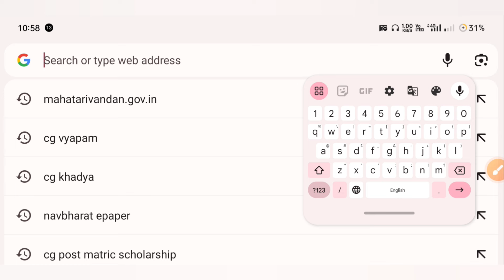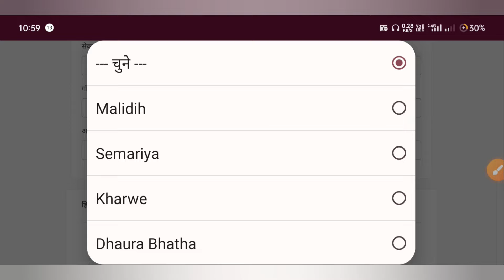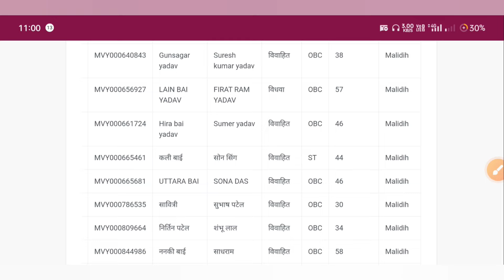mahatari vandana yojna final list kaise dekhe 2024 | महतारी वंदन योजना अंतिम पात्र अपात्र सूची जारी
mahatari vandana yojna form kaise bhare|महतारी वंदन योजना फार्म कैसे भरे | Chhattisgarh Mahtari Vandana Yojna Online Form Kaise Bhare

छत्तीसगढ़ महतारी वंदन योजना फार्म कैसे भरें
छत्तीसगढ़ महतारी वंदन योजना विवाह प्रमाण पत्र नया आदेश जारी
chhattisgarh mahtari vandana yojna Vivah praman patra

cg mahatari vandan yojna form kaise bhare

chhattisgarh mahtari vandana
chhattisgarh mahtari vandana yojana
chhattisgarh mahtari vandana form kaise bhare
chhattisgarh mahtari vandana yojana ka form kaise bharen
chhattisgarh mahtari vandana yojana online apply
chhattisgarh mahtari vandana yojana form kaise bhare awedan kramank
chhattisgarh mahtari vandana yojana form kaise bharen application number
mahatari vandana yojna
chhattisgarh mahtari vandana online form kaise bhare
chhattisgarh mahtari vandana yojana kab se chalu hoga
chhattisgarh mahtari vandana yojana form
mahatari vandan yojna hitgrahi panjiyan form kaise bhare
chhattisgarh mahtari vandan yojna hitgrahi panjiyan form kaise bhare

website - Google Search More Updates - cgvacancynews.com

mahatari vandan yojana application number
mahtari vandana yojana awedan kramank
chhattisgarh mahtari vandan yojana application number
महतारी वंदना योजना छत्तीसगढ़ फॉर्म कैसे भरें?
वंदना योजना का पैसा कैसे चेक करें?
chhattisgarh mahtari vandana
महतारी वन्दन योजना प्रत्येक महिला को प्रतिवर्ष मिलेंगे 12000

महतारी वंदना योजना
महतारी वन्दन योजना के फायदे
महतारी वंदना योजना में पंजीयन हेतु फॉर्म
महतारी वंदन योजना
छत्तीसगढ़ महतारी वंदन योजना
महतारी वन्दन योजना
महतारी वंदन योजना फॉर्म online
महतारी वंदन योजना फॉर्म कैसे भरे
महतारी वन्दन योजना शुरू
महतारी वंदन vs गृह लक्ष्मी योजना
महतारी वंदन योजना पहली किस्त रूपये 1000